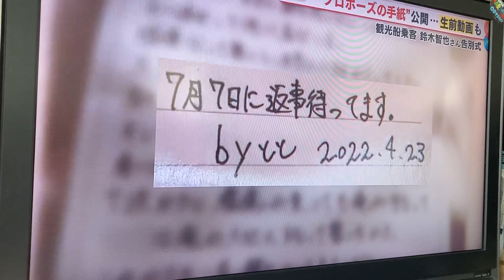永島アナ、鈴木智也さんの手紙を読みながら涙